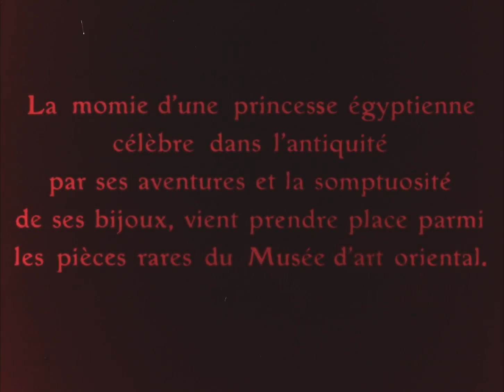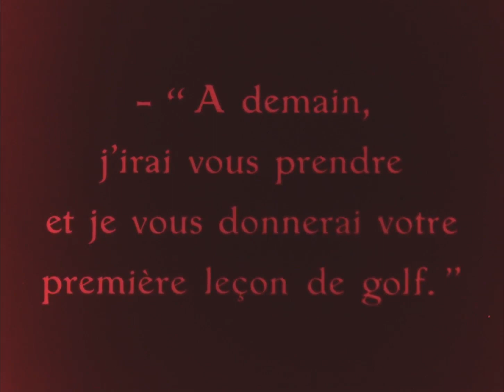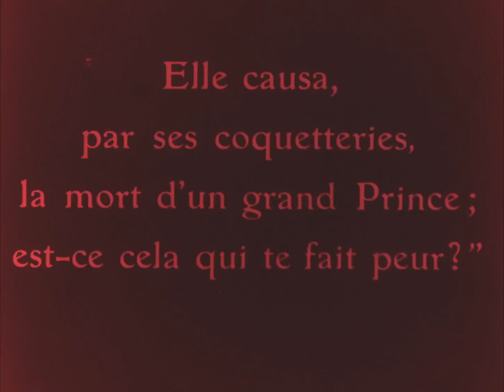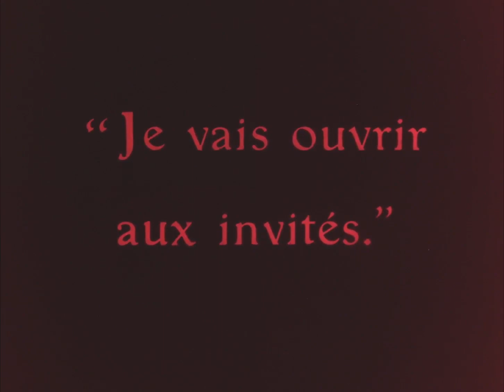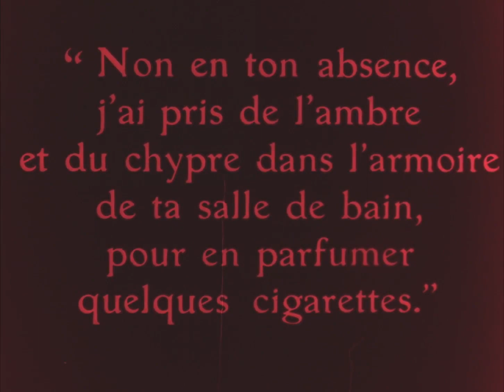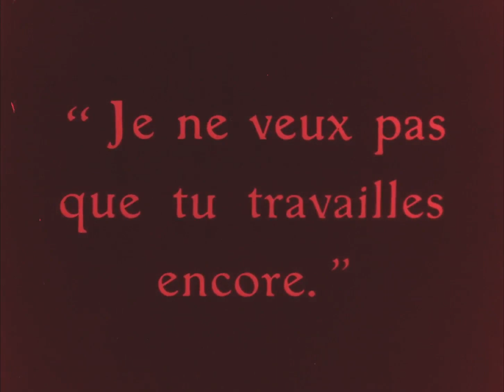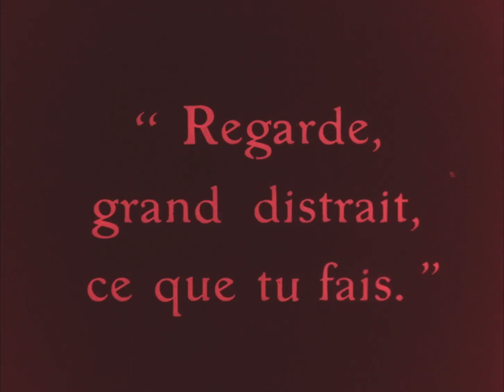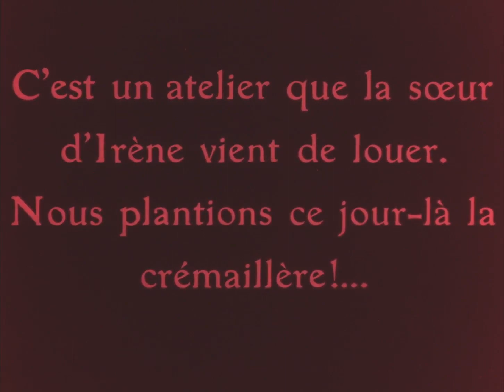La cigarette (Germaine Dulac, 1919)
Director: Germaine Dulac
Year: 1919
Writer: Jacques de Baroncelli (as Jacques de Javon)
Stars: Andrée Brabant, Gabriel Signoret, Jules Raucourt, etc.